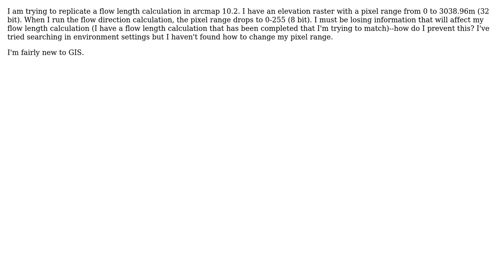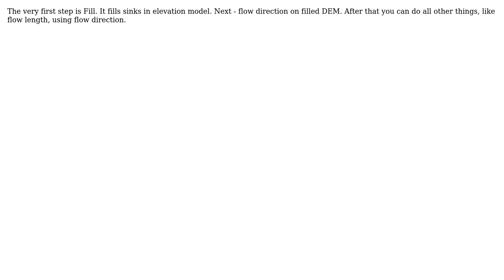GIS: flow direction and flow length in arcmap (2 Solutions!!)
GIS: flow direction and flow length in arcmap

With thanks & praise to God, and with thanks to the many people who have made this project possible! | Content (except music & images) licensed under CC BY-SA | Music | Images & others | With thanks to user nso921 user Michael Stimson user gisnside user FelixIP and the Stack Exchange Network Trademarks are property of their respective owners. You are responsible for your own actions.